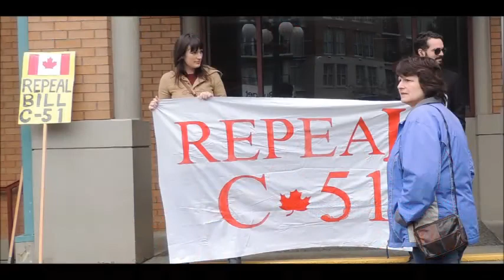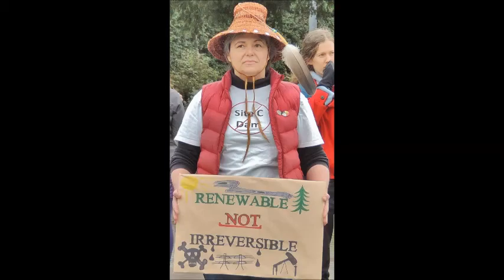Advocates for Peace & Good Governence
Victoria, BC March 12, 2016   Hosted by Sierra Club BC and Wilderness Committee, inc Raven Trust, Council of Canadians, Camosun College